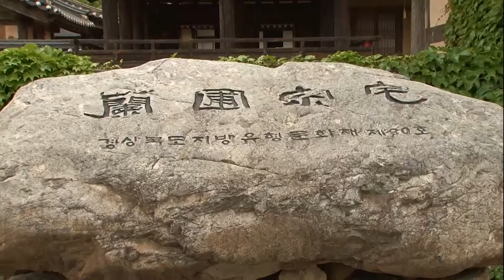햇살과 바람이 쉬어가는 경산 난포고택_채널A 오늘의 영상_스마트리포터 동영상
☞ 경산시 용성면 곡난리에 자리하고 있는
난포고택은 임진왜란 때  전라도 도사로 전주를 방어했던 난포 최철견이 명종원년 1546년에 지은
것으로 지방유형문화재 제80호로 지정 되어있으며
현재 그의 후손이 관리하고 있다.

☞ 난포고택은 전형적인 조선시대 상류층 주택으로 원래 건물규모는 정침, 정침좌우에 행랑채, 방아실채, 맞은편에 큰 사랑채. 좌우에 고방채, 중사랑채가 있고, 큰 사랑채 맞은편에 대문채가 있어 전체적으로 "日"자형을 이루고 있다.

최범용 채널A 스마트리포터